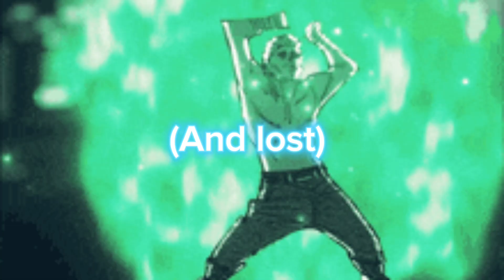We got jumped